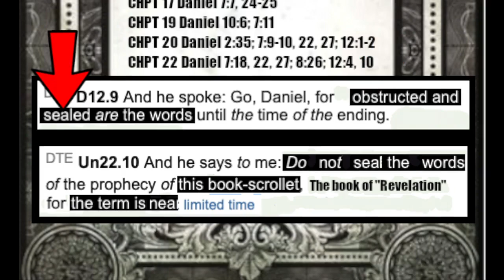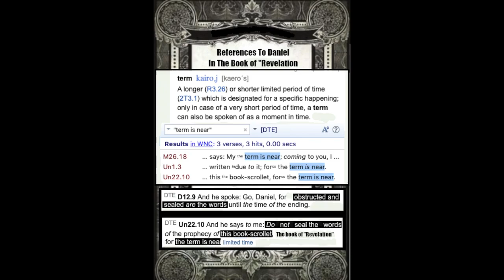Do Not Seal? ("Revelation" 22.10)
For a free copy of the Dabhar Literal bible software, click this shareable link on my Google Drive then download the files:

PLAYLIST: The Book of Revelation Questions?